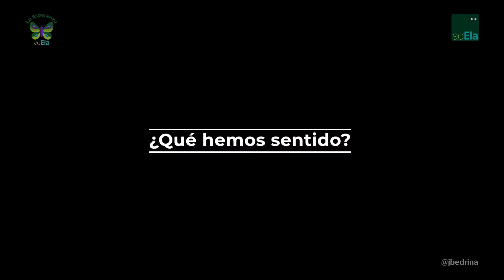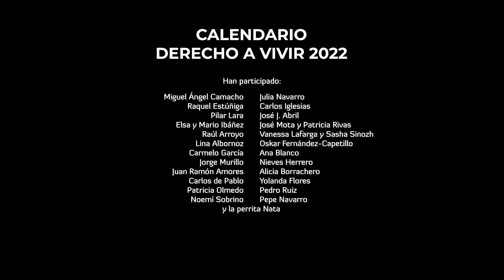Calendario adELA Derecho a Vivir 2022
Testimonios, experiencias y sensaciones de nuestros invitados a las sesiones fotográficas para la creación del calendario solidario "Derecho a Vivir" 2022.

- In Memoriam Aurelio García González.

- ENERO: Raquel y Clara con Carlos Iglesias
- FEBRERO: Juan Ramón con Alicia Borrachero
- MARZO: Lina con Oskar Fernández Capetillo
- ABRIL: Carlos con Yolanda Flores
- MAYO: Pilar con Jota Abril
- JUNIO: Raúl con Vanessa Lafarga y Sasha Sinozh
- JULIO: Noemí con Pepe Navarro
- AGOSTO: Carmelo con Ana Blanco y Nata
- SEPTIEMBRE: Miguel Ángel con Julia Navarro
- OCTUBRE: Patricia con Pedro Ruiz
- NOVIEMBRE: Jorge con Nieves Herrero
- DICIEMBRE: Elsa y Mario con José Mota y Patricia Rivas

Objetivos:
- Dar visibilidad a la Esclerosis Lateral Amiotrófica –ELA-, una durísima enfermedad neurodegenerativa progresiva, sin cura a día de hoy y a las personas que la padecen.
- Informar y concienciar a los ciudadanos y políticos sobre esta devastadora enfermedad neurodegenerativa.
- Recaudar fondos en apoyo de la Asociación Española de Esclerosis Lateral Amiotrófica –adELA- que suple multitud de carencias en la atención de los enfermos para mejorar los servicios de los pacientes asociados y de sus familias.
- Reclamar más fondos para la investigación de la ELA que afecta a la función motora (incapacidad de movimiento), la respiración, la nutrición, la vida social y el estado emocional y psicológico, tanto del enfermo como de su entorno.